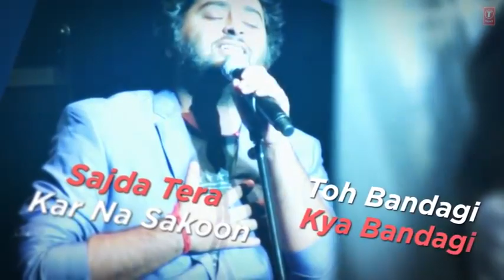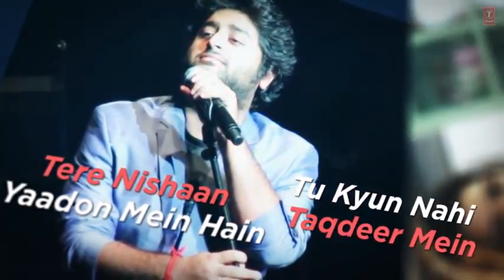14 June 2019